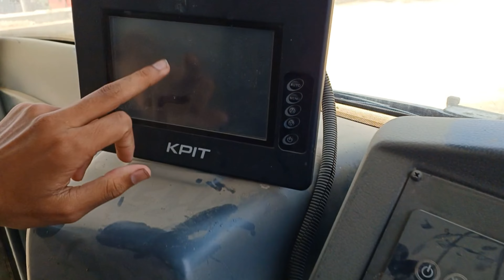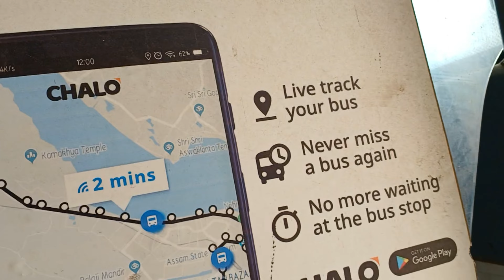My First Day At Internship